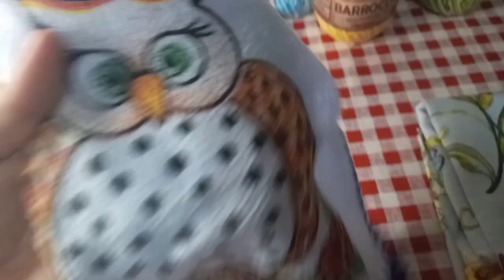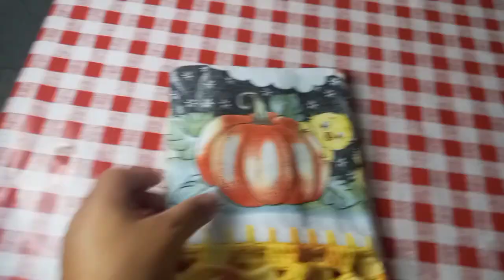🥰encomendas pano de prato e borboletas💜❤️💛💛💛🥳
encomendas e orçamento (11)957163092